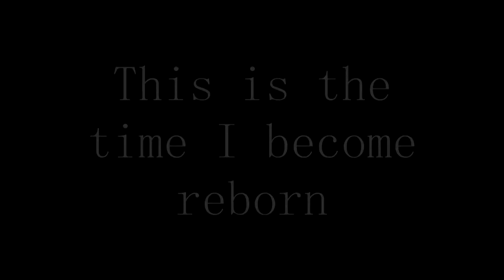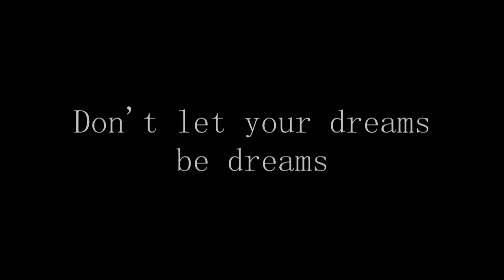Out With The Old, In With The New (Short Inspirational Film feat. Sponebob's Death)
Holy shit this was so fun to make, I hope you guys enjoyed it as much as I did! If this video gets 5 likes I'll upload behind the scenes, it's nothing too special but it's still pretty entertaining in my opinion.

Thank you Ross for making amazing music that I can use in my videos, you are blessed